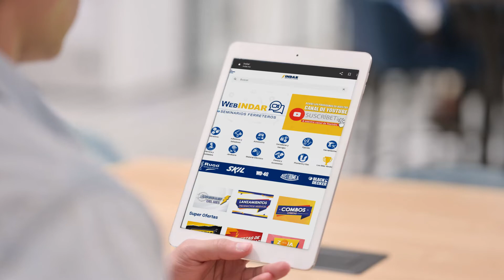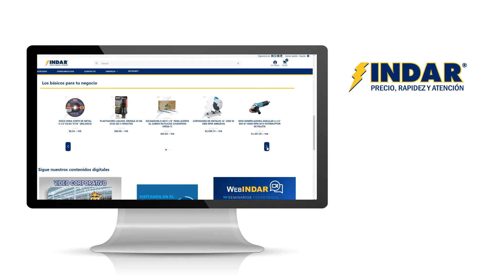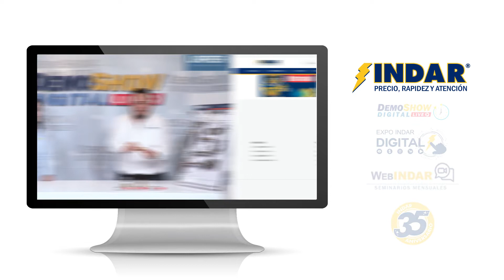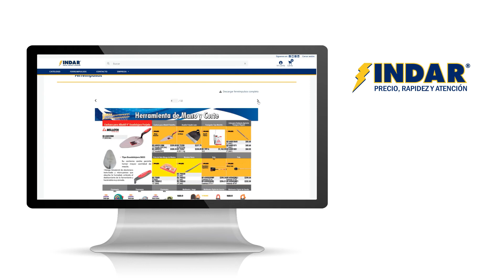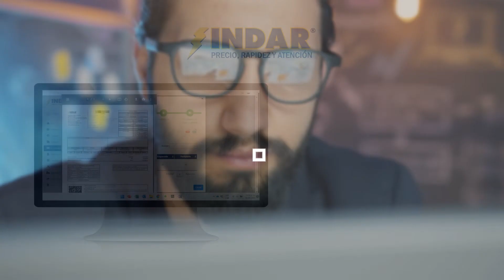Conoce el Nuevo Portal Comercial de INDAR